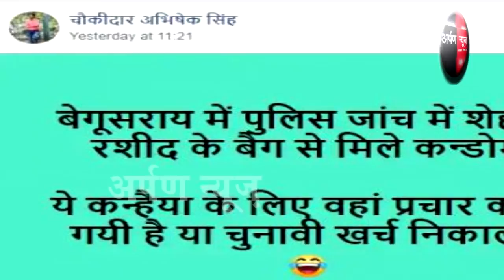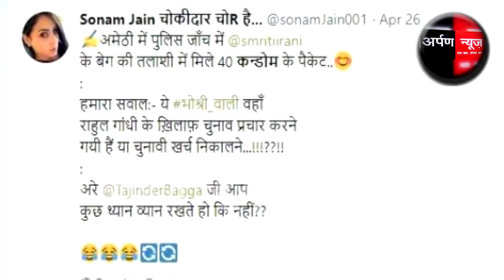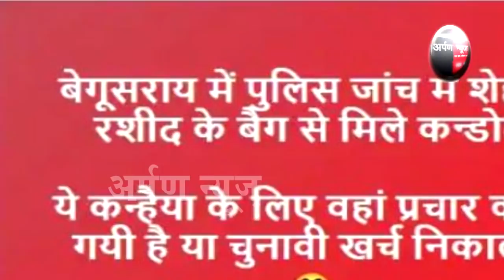Arpan News उत्तर प्रदेश में चुनाव प्रचार के दौरान हुई ऐसी हरकतें जो आपको हैरत में डाल देंगी